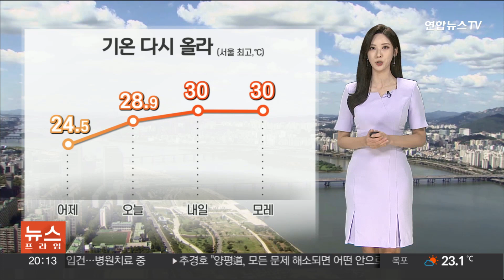[날씨] 남부·제주 최대 200㎜ 호우…다시 낮더위 / 연합뉴스TV (YonhapnewsTV)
[날씨] 남부·제주 최대 200㎜ 호우…다시 낮더위

서울은 파랗고 높은 하늘 드러나면서 가을이 묻어나는 듯 합니다.

비구름대가 남쪽으로 밀려나면서 지금은 대체로 소강상태를 보이는 곳이 많은데요.

하지만 영남지역은 흐린 하늘에 비가 오락가락하겠습니다.

앞으로 남부지방과 제주도를 중심으로 비가 더 이어지겠습니다.

내일과 모레에 걸쳐서는 빗줄기가 굵어지겠고요.

경남과 제주도에 많게는 200mm 이상, 전남남해안에도 100mm가 넘는 비가 오겠습니다.

비가 내리는 동안 벼락과 돌풍을 동반해 요란하겠고, 시간당 최대 60mm에 달하는 폭우가 예상되니까요.

안전 사고 없도록 조심하시기 바랍니다.

오늘 서울의 낮기온 28.9도로 4도 이상 높았는데요.

내일부터는 다시 30도 안팎의 낮더위가 나타날 것으로 예상됩니다.

달력은 9월로 넘어가지만 아직 여름 더위가 완전히 가신 건 아니니까요.

옷차림에 신경쓰셔야겠습니다.

새벽부터 내륙을 중심으로는 안개가 짙어지겠고, 곳에 따라서는 가시거리가 1km 미만으로 떨어지겠습니다.

주말까지 남부지방에 머무르던 비구름대는 일요일에 전국으로 확대되겠습니다.

다수의 태풍이 발생하며 당분간 날씨 변수가 클 수 있으니까요.

앞으로 발표되는 기상 정보를 잘 확인해주시기 바랍니다.